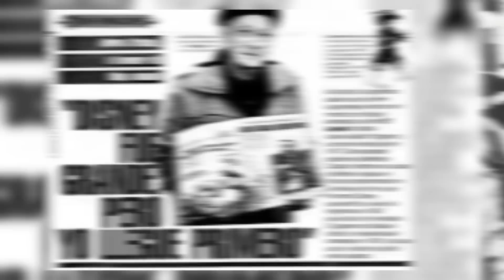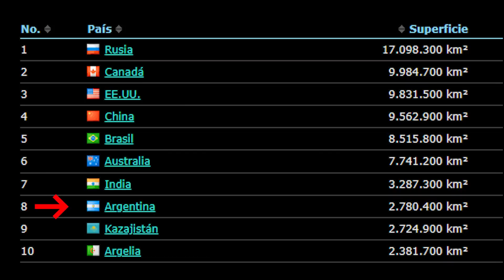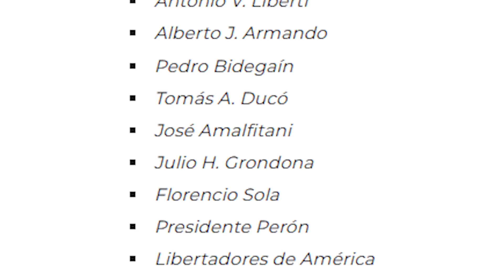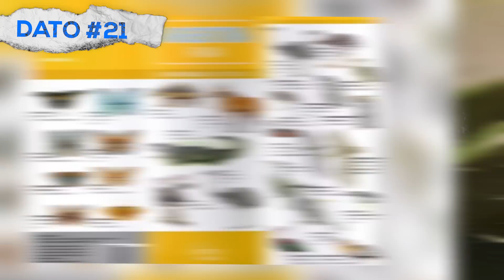EN ESTE PAÍS EL IMPLANTE DE SENOS ES LA CIRUGIA MÁS POPULAR *ARGENTINA* | LOS RULÉS *CONTIGO Ep 6*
SEGUIMOS EN ARGENTINA Y EN ESTE VIDEO recopilamos los 22 datos más interesantes y curiosos de este país, Sabias que la primer mujer presidenta es de Argentina? Gracias por ser parte de esta familia y si no te has suscrito, hazlo en este momento, no te arrepentirás!

Te amamos.
Jorge y Diego.